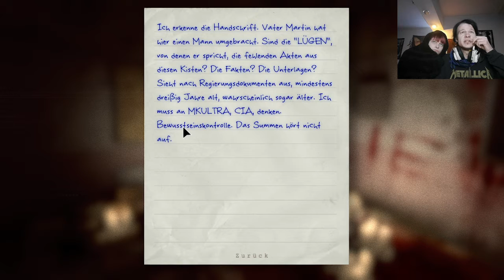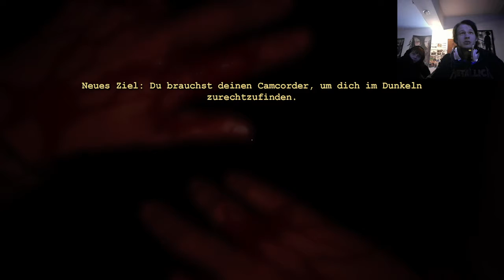Lost - Outlast - 016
Willkommen zu unseren Videos!
Heute zeigen wir Ihnen:

Outlast

Von Deathy